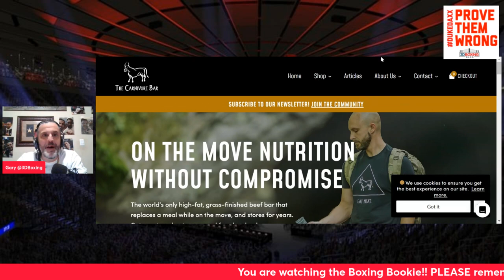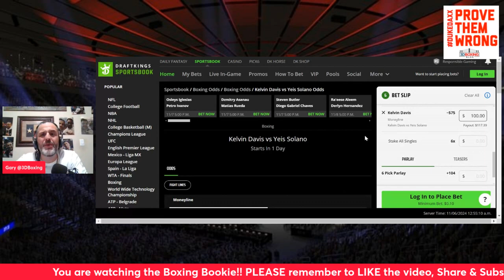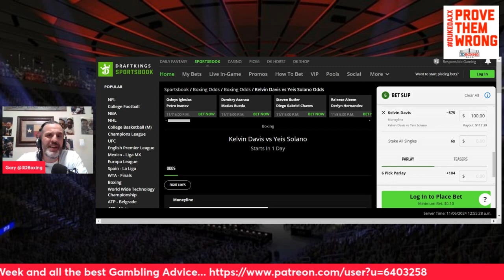MAKE MONEY W/ the Boxing Bookie on Kelvin Davis vs Yeis Solano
BRING DOWN THE HOUSE!!! MAKE MONEY W/ the Boxing Bookie on Kelvin Davis vs Yeis Solano